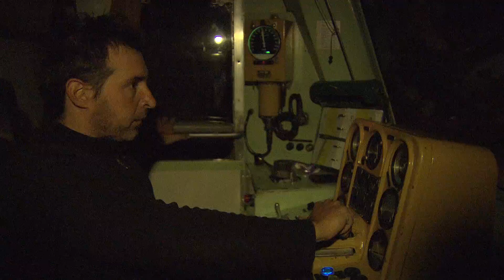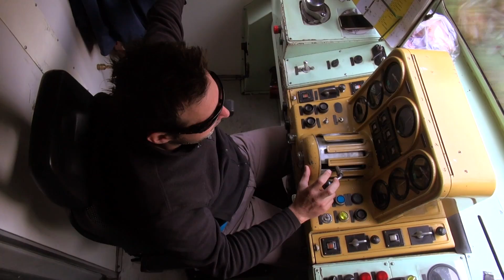Rail Away: Slovenië (Bled - Nova Gorica)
Met Rail Away door Slovenië. Een land waarbij je niet zo snel aan wintersport denkt. Toch passeren we met de trein Bohinjska Bistrica, in de winter het middelpunt van een groot aantal wintersporten. Wil je de hele uitzending van dit fragment bekijken? Bestel dan de dvd-box op

Uitgebreide omschrijving:
De stad Bled is bekend van het prachtige kasteel dat ruim 100 meter hoog op een rots boven het Meer van Bled uittorent. Middenin dit meer ligt een eilandje met een prachtige kapel. Motorboten zijn hier verboden en al vele eeuwen peddelen de toeristen over het meer naar het kapelletje. Vanuit Bled volgen we de route van de Bohinj-spoorlijn tot aan de stad Nova Gorica op de grens van Italië. De route is 79 kilometer lang, waarvan er 15 kilometer door tunnels gaat. Vanaf de plaats Most na Soci volgt de treinroute de loop van de Soca-rivier.
De smaragdgroene Soca wordt wel de mooiste alpinerivier van Europa genoemd. De rivier is bekend om vele wandelroutes en kanovaarders. Vlak voor het eindstation rijdt de trein over de op een na grootste stenen boogbrug ter wereld: de Solkan-brug.